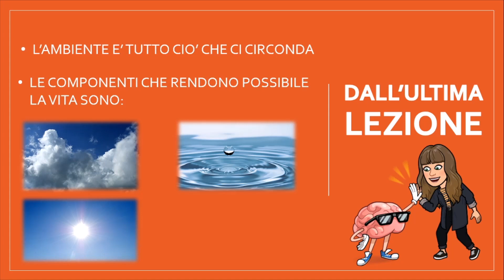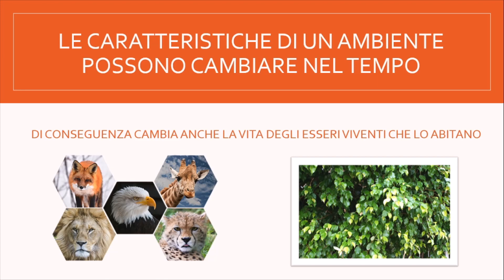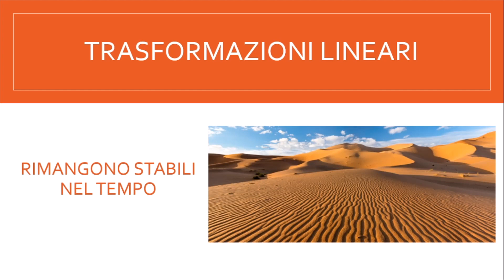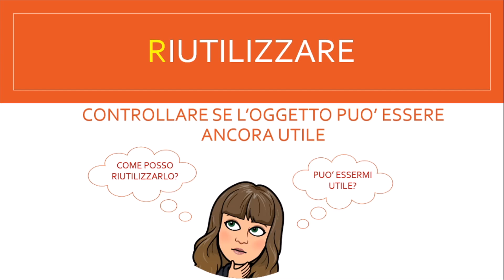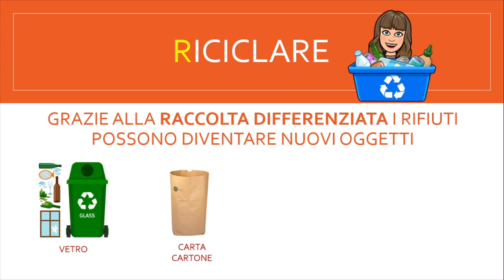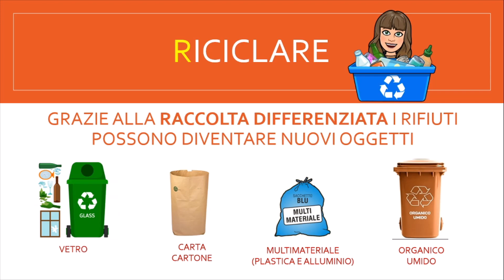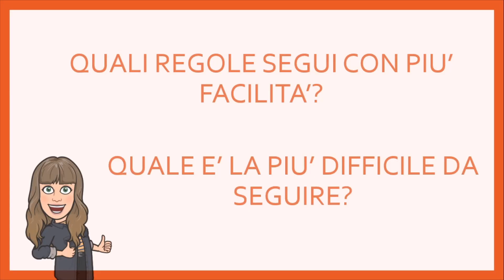Le trasformazioni di un ambiente 🏜️